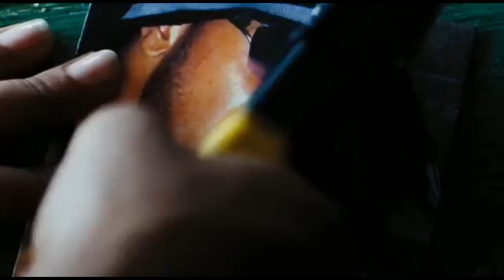DJay - Hustle & Flow ( It Ain't Over) "Ritmo De Un Sueño"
Con la ayuda de sus amigos, un proxeneta de Memphis en una crisis de la mediana edad intenta convertirse en un exitoso maestro de ceremonias de hip-hop.